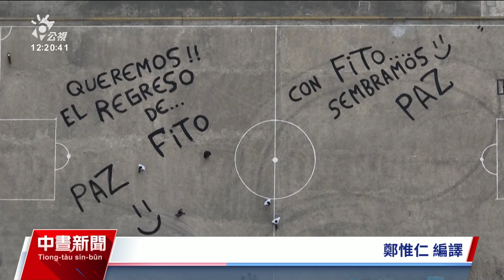厄瓜多黑幫老大馬西亞士逃獄 全國進入緊急狀態｜20240109 公視中晝新聞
厄瓜多國內頭號黑幫老大馬西亞士，7日從關押他的監獄中消失，引發厄瓜多民眾恐慌。馬西亞士外號「費托」，2011年因走私毒品和謀殺等多項罪名，被判處34年監禁，入獄後仍不斷違規，去年還涉嫌找人槍殺總統候選人。厄瓜多總統諾波亞8日宣布全國進入緊急狀態，全力緝捕馬西亞士。